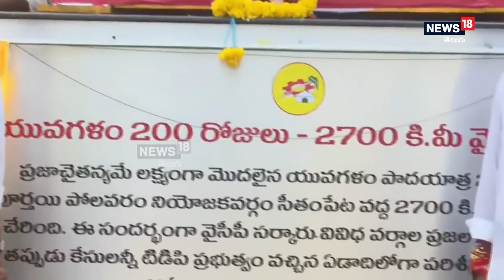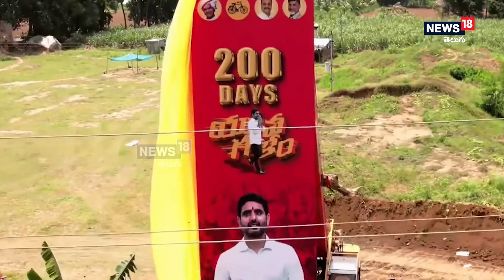Nara Lokesh: 200వరోజున 2700 కి.మీ.లకు చేరిన యువగళం|| Lokesh Padayatra | News18 Telugu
రాష్ట్రంలో సైకోపాలనపై సమరభేరి మోగిస్తూ ప్ర‌జాచైత‌న్య‌మే ల‌క్ష్యంగా నారా లోకేష్ ప్రారంభించిన యువ‌గ‌ళం పాద‌యాత్ర పోలవరం నియోజకవర్గం సీతంపేట వద్ద 200వరోజున 2700 కి.మీ.ల మైలురాయిని చేరుకుంది.